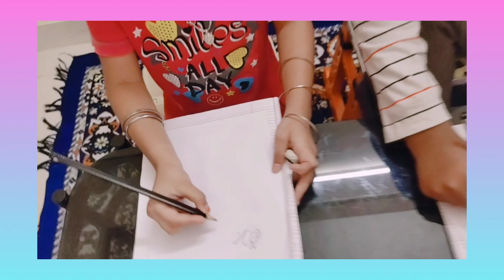Funny Challenge / Enjoy Challenges With Sister/10 Second Challenge/Brother Sister Fun